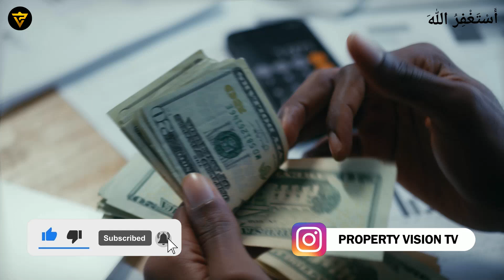Bank Vs Real Estate! Which is Better To Invest! Which Has More Profit!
In this video, Mr. Ahmed Aqeel CEO Property Vision Tv talked about Bank Vs Real Estate! Which is Better To Invest! Which Has More Profit!,how to invest in real estate,real estate,real estate investing,investing in real estate,how to invest in real estate with no money,real estate investing for beginners,how to invest,invest in real estate,is real estate investing worth it,real estate agent,why real estate is a lousy investment,how to invest in real estate for beginners,real estate investing strategies,real estate investing 101

Channel Managed By:
• Technofact Studio

Bank Vs Real Estate! Which is Better To Invest! Which Has More Profit!,how to invest in real estate,real estate,real estate investing,investing in real estate,how to invest in real estate with no money,real estate investing for beginners,how to invest,invest in real estate,is real estate investing worth it,real estate agent,why real estate is a lousy investment,how to invest in real estate for beginners,real estate investing strategies,real estate investing 101